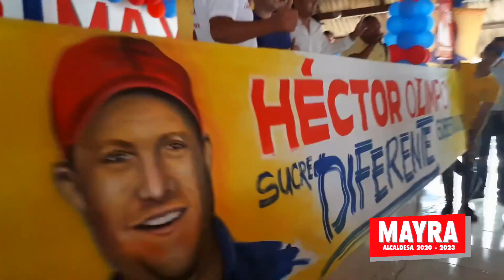Mayra Alcaldesa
Quiero hacer las cosas Bien, quiero Bienestar para mi Tierra, Quiero ver a Galeras Crecer, Quiero que todos los Galeranos Tengamos Oportunidades para Sacar Adelante a nuestras Familias, Quiero un Galeras con Sentido Social. Hagamos de Galeras el Pueblo que todos Queremos, Juntos Podemos y el 27 de Octubre Llegará el Momento de Todos!

Productor:
Julio Cesar Mejia

Contactanos y Apoyanos.